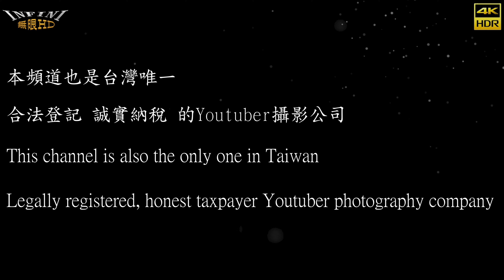【無限HD】2023台灣小姐 才藝表演 6 呂婕瑜(4K HDR)【第十二屆 台灣小姐 Miss Taiwan】